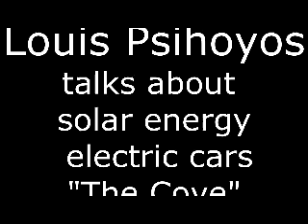Louie Psihoyos, of Racing Extinction and The Cove Talks about his Solar Home in 2011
Louie Psihoyos interview by Jon Harrington, summer 2011. Louis talks about his solar electric system, the true cost of burning fossil fuels, electric cars, and his movie, "The Cove" His movie, Racing Extinction is airing worldwide on December 2, 2015, on Discovery.